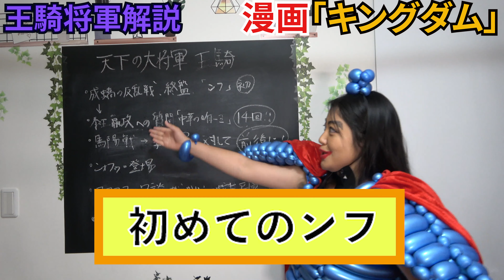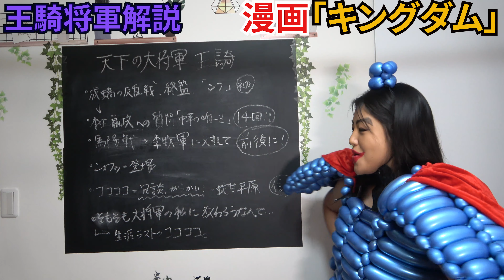【キングダム】千年に一度の漫画！王騎の笑い方に密着！※ネタバレ注意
おふざけカンパニーのせっちゃんです！
今回は、漫画キングダムの王騎将軍（？）が
自身の独特な笑い方についてエクストリームに語ります！！

「あれ？この授業の感じどこかで見たことある？」と
思ったそこのあなた、お目が高いです。笑

エクストリームシリーズ、肩の力を抜いて
ふふっと思いながらご覧ください！

★せつこラジオ情報
毎週月曜日17:30-19:30
FM西東京ラジオ生放送番組
「YouGotチャンネルα」パーソナリティやってます！
特設コーナー「教えて、王騎さん！」お便り募集中♪
Twitterの方は、842fmをつけてツイートや、
せつこにリプでもOK、
※番組名、コーナー名も添えて下さい！